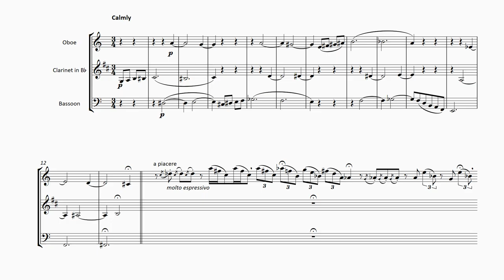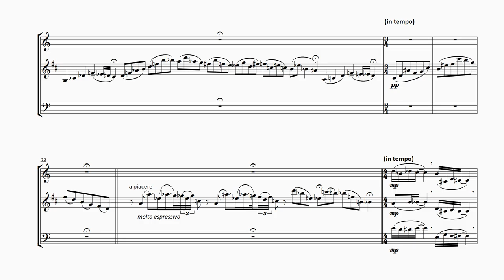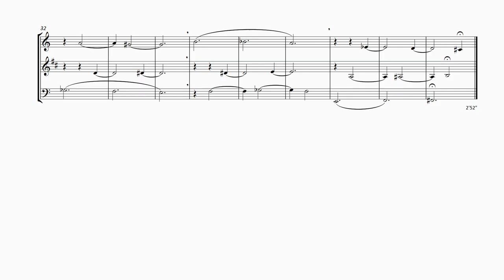FM977 Beeston Canada Suite 4 Canoe Lake